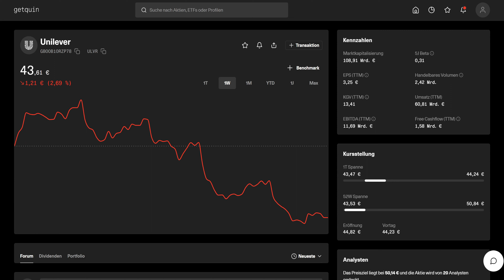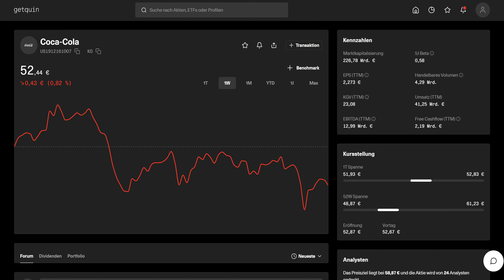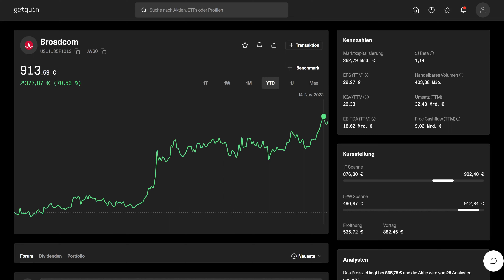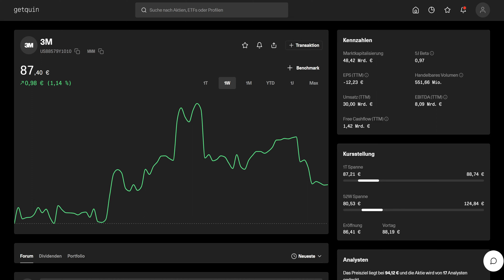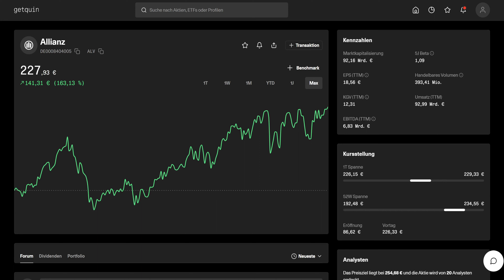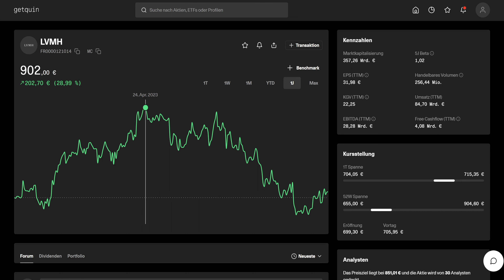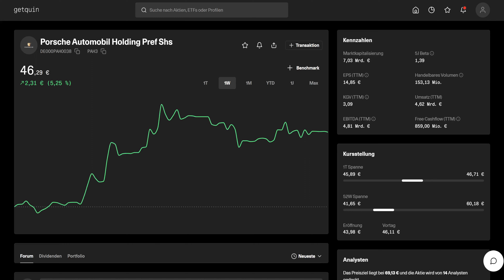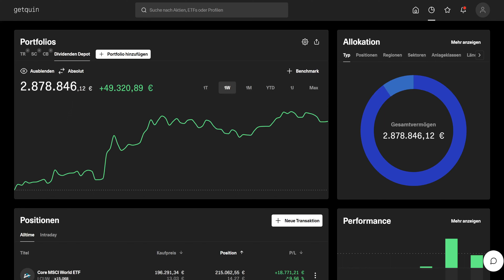+12,8% Kursgewinnen. Eine gute Börsenwoche 💵💭